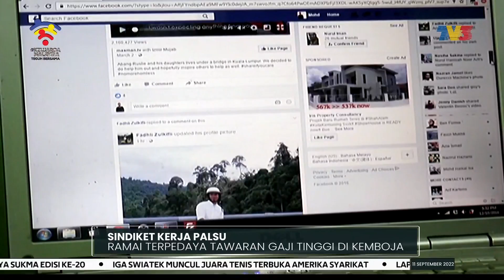JENAYAH | Ramai Terpedaya Tawaran Gaji Tinggi Di Kemboja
Tawaran gaji lumayan antara dua hingga empat ribu dolar Amerika pelbagai faedah serta prosedur pekerjaan mudah antaranya tidak memerlukan visa pekerjaan dan tiada kontrak sah yang perlu ditandatangani.

Helah itu terus menjadi pertimbangan segelintir pihak yang terpedaya untuk menerima tawaran kerja di luar negara, tanpa menghiraukan ia janji palsu sindiket penipuan.

Kesudahannya, pekerjaan yang dijanjikan tiada, malah terpaksa merempat di negara lain.